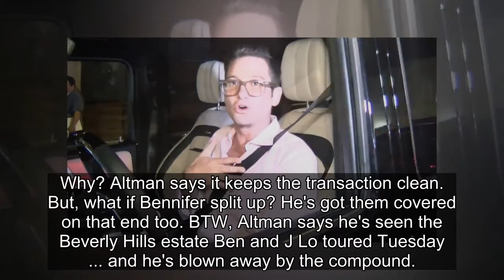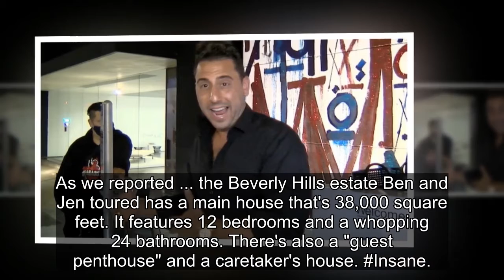Ben Affleck, J Lo Get Real Estate Tips from 'Million Dollar Listing' Stars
Ben Affleck and Jennifer Lopez are on the verge of making a HUGE purchase together ... but before they do, "Million Dollar Listing: L.A." stars have a few things they should hear.
We got a clean-shaven Josh Altman leaving Craig's Tuesday night and wanted to know what's the best purchasing route fo